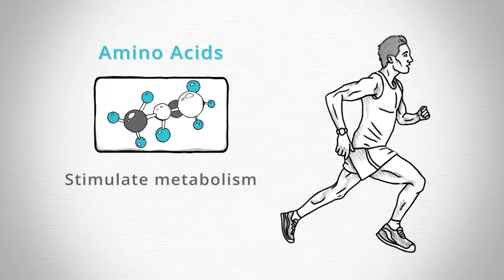Zennoa SRQ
SRQ is a combination of powerful natural ingredients designed to kickstart the body and mind by optimizing the mitochondria.